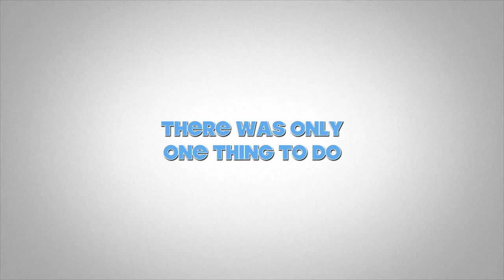VLOG10# Trailer Perburuan Red Snapper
This video is about VLOG10# Perburuan Red Snapper